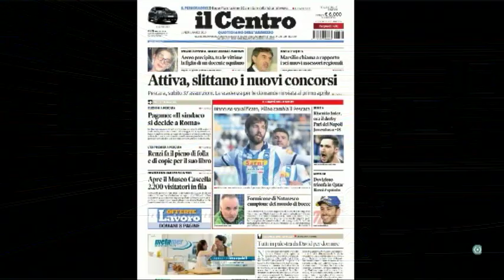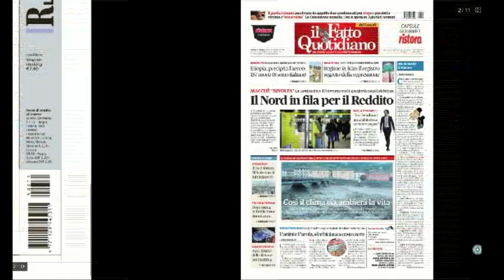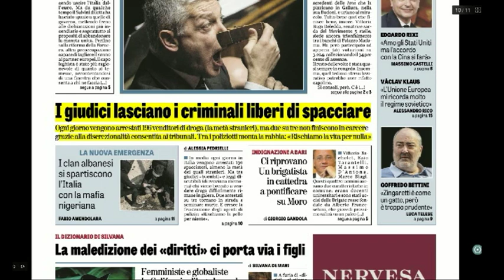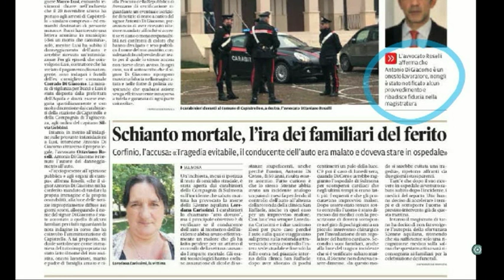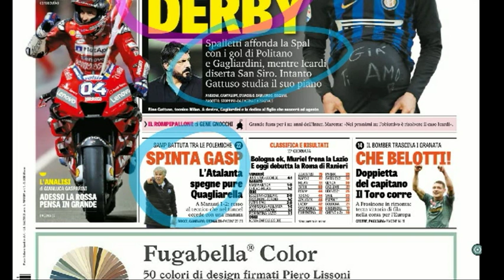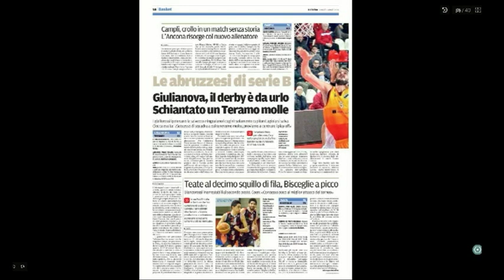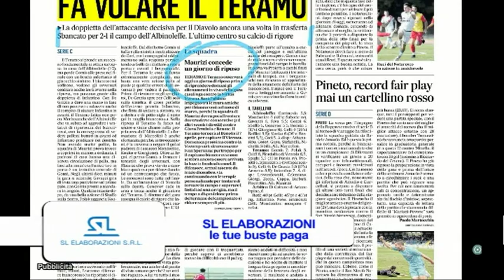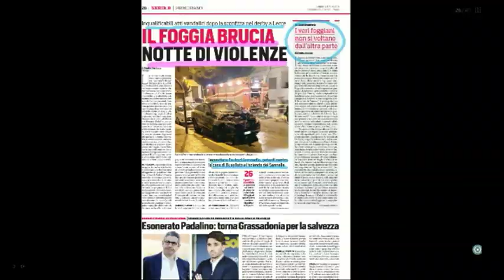Mattino 6 rassegna stampa di lunedì 11 marzo 2019